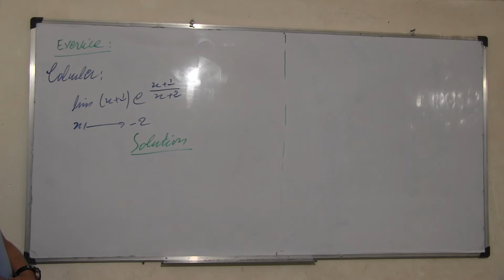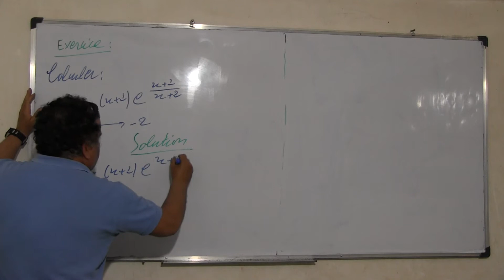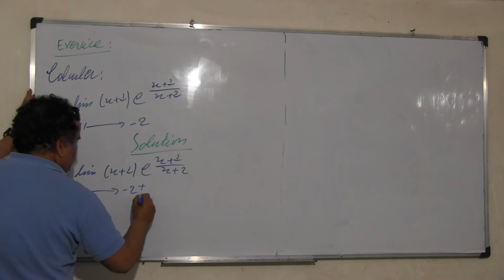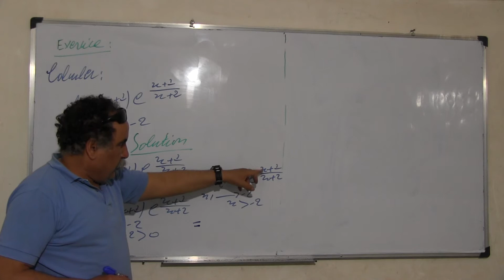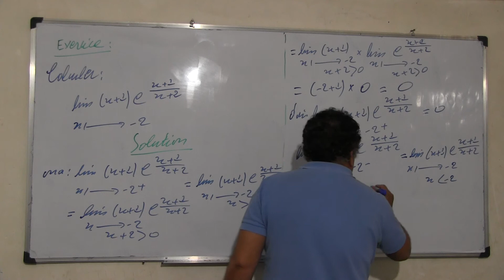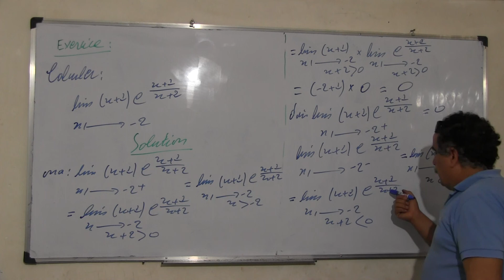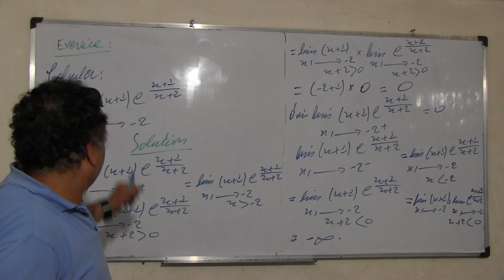La limite 11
Limit 11.